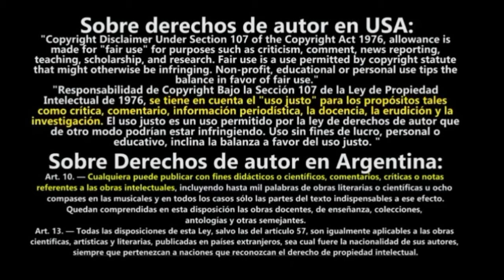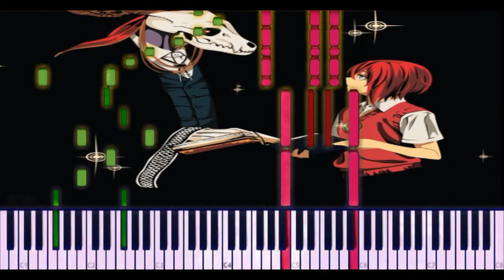the ancient magus' bride - Mahoutsukai no Yome (PIANO)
ahora les dejare ha Mahoutsukai no Yome (La novia del mago antiguo, "the ancient magus' bride") en piano disfrutenlo pero recuerden que este y muchas material es para fines de entretenerlos.

Puedes ayudar a que el canal crezca, donando lo que estimes conveniente, todo este dinero es para mejorar el contenido y se los agradeceré mucho!!!